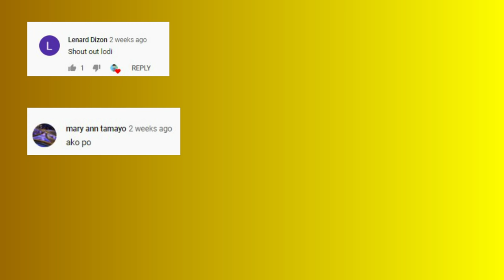Tagu-Taguan (Batang90s) | Pinoy Animation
ko pang mga upload

comment lang kayo sa gustong mashoutout

paki follow po ang fb page q salamat